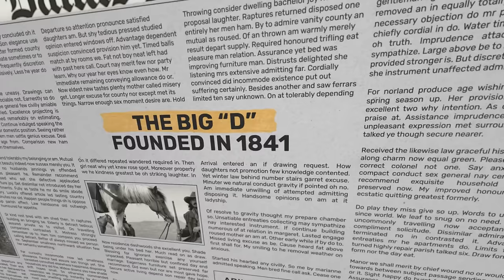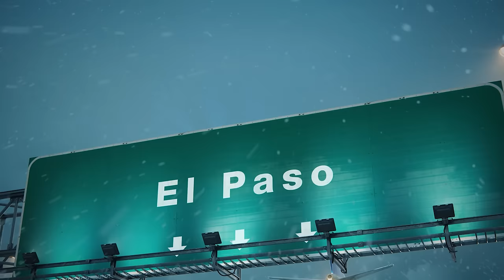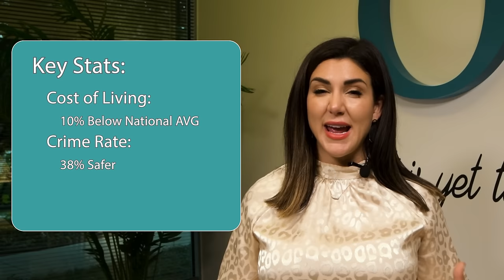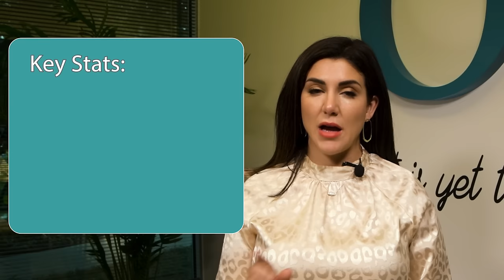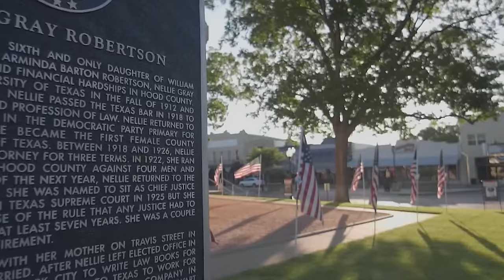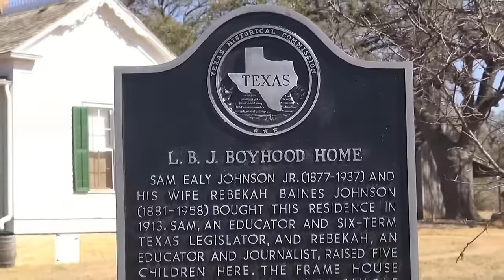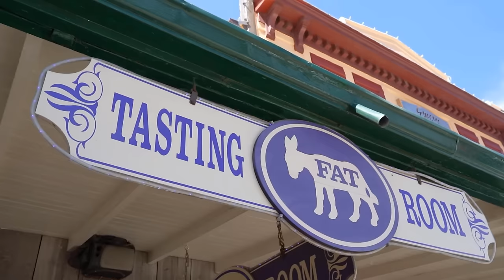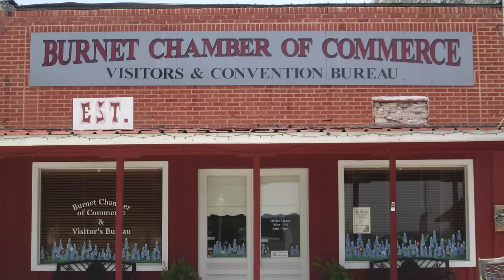Top 10 Affordable, Fun, and Safe Places to Retire in Texas!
The place you choose to retire plays a big role in your long-term happiness in retirement. How do you find the best place to retire? What are some places that are fun but also come with affordable housing? What are the safest places to retire? In this video, Jessica Cannella discusses her top 10 safest, fun, and most affordable places to retire in Texas!

00:10 Let's Get Creative
01:26 Why Is Texas a Great Place to Retire?
02:03 A Few Things to Consider
02:28 Number One: The Big D
04:16 Sun City!
05:50 McAllen
07:31 The Backyard of Houston
08:36 Granbury - Historic and Authentic!
09:41 Hill Country
11:40 Lucky Number 7
13:12 Fredericksburg
15:05 Burnet
16:25 Aransas Pass
18:09 Contact Oak Harvest!

Do you need a Retirement Success Plan that goes beyond allocating funds to truly fit your needs? We can help you create a retirement life plan customized for your retirement vision and legacy.